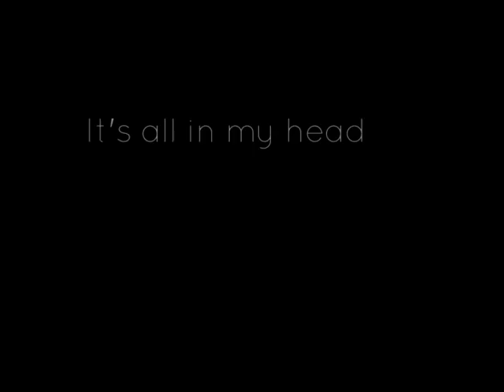It's all in my head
Made only with images of my Nuclear Magnetic Resonance ... then I filtered with various effects.
The music is composed for this video and it is not published elsewhere.